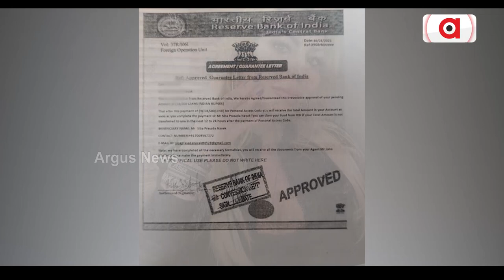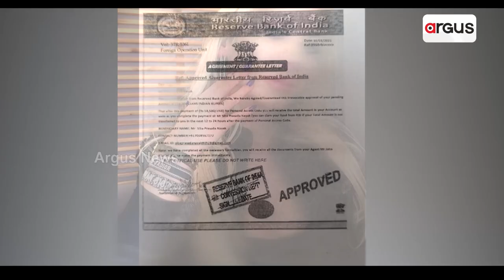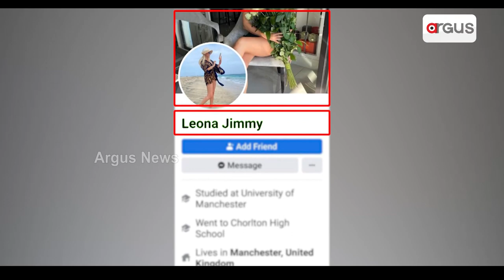Odisha Man Honey-Trapped, Loses Over Rs 20 Lakh To Fraudster